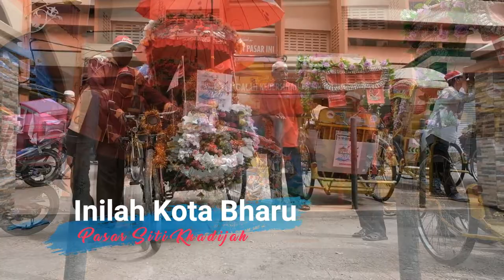This Is Kota Bharu - Pasar Siti Khadijah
Pasar Siti Khadijah yang terletak di tengah tengah Bandar Kota Bharu Kelantan merupakan pasar basah yang terkenal di kalangan pelancong dalam dan luar negara yang mengunjungi Negeri Kelantan Darul Naim. Di sini terdapat pelbagai hasil jualan dari penduduk Kelantan khasnya dan boleh di dapati dengan harga yang berpatutan.